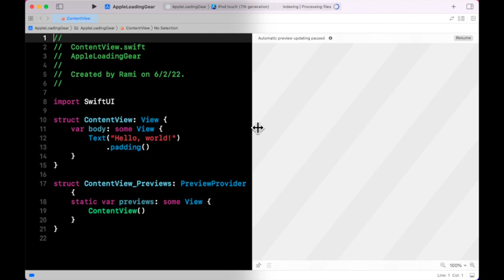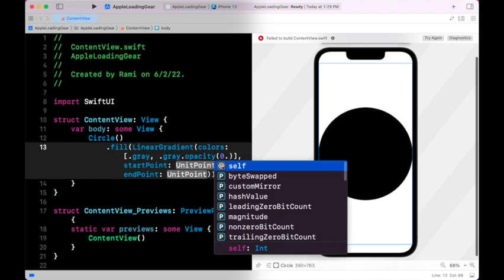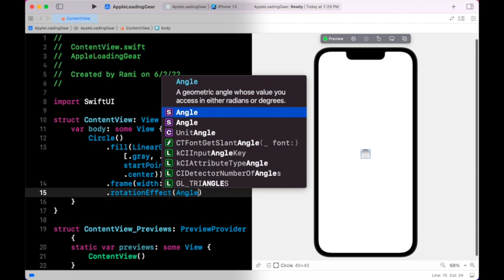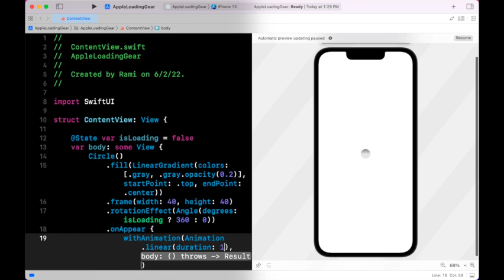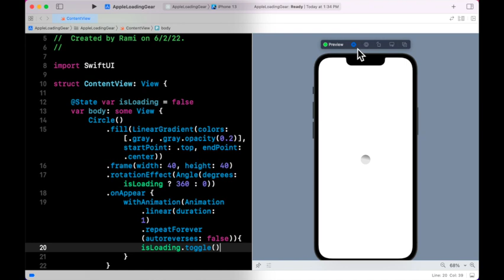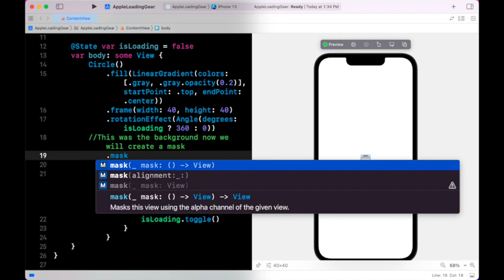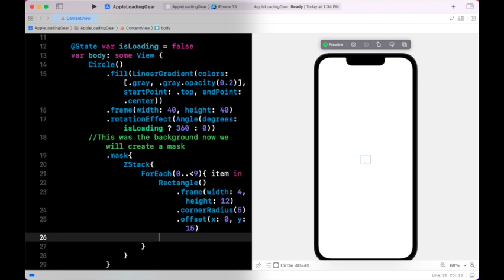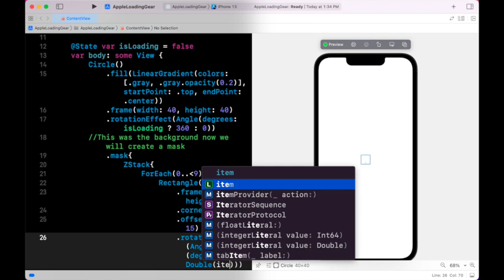SwiftUI - How to create the famous Apple Loading Gear - Tutorials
In this video I am showing the SwiftUI beginners some technics about drawing and animating in SwiftUI while creating the famous Apple Loading Gear in a very simple way with a short and clear video.